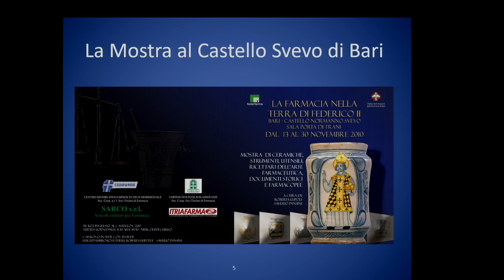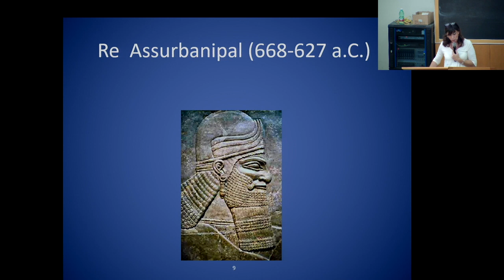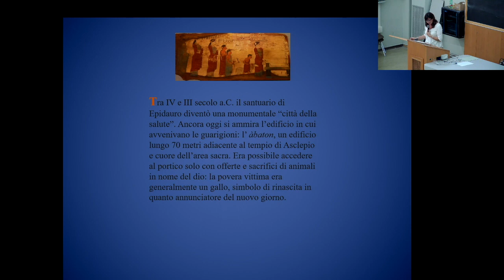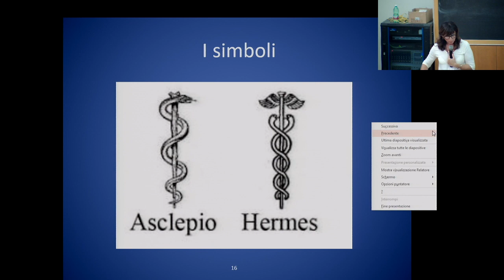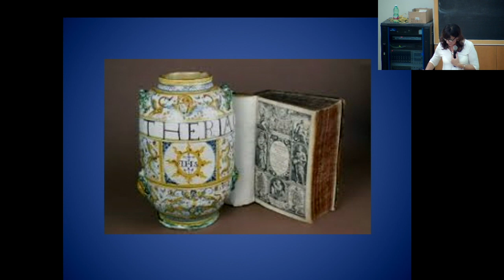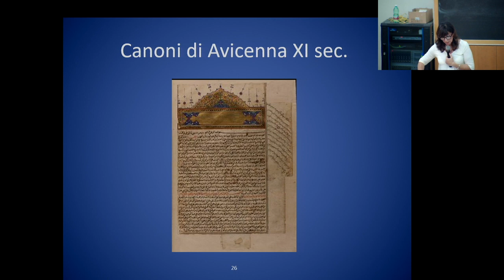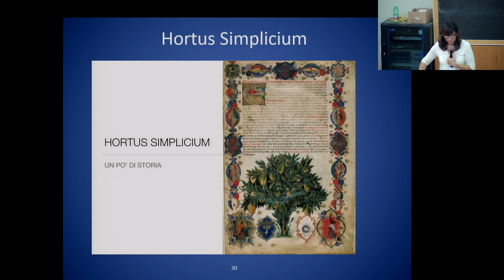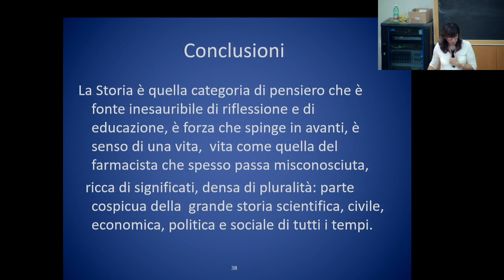Seminario del 25 settembre 2019 - prima parte - Dipartimento di Farmacia - Scienze del Farmaco